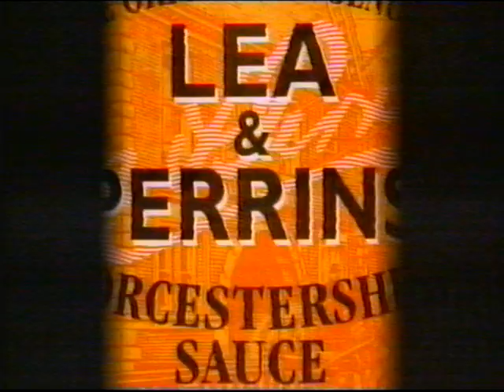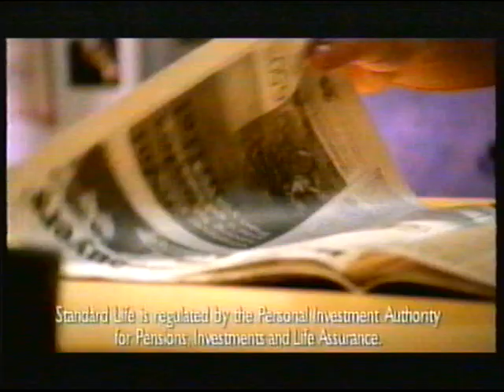Otzi Ice Man C4 Documentory